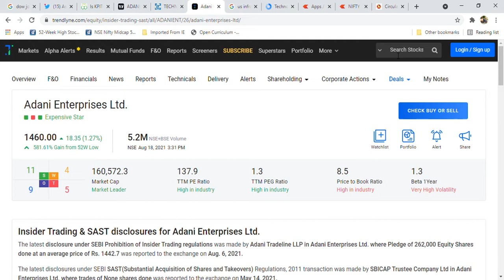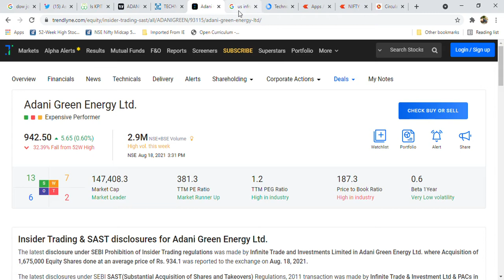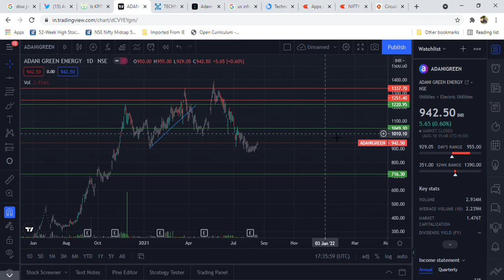Adani Green Latest news l Promotor Buying Contionously